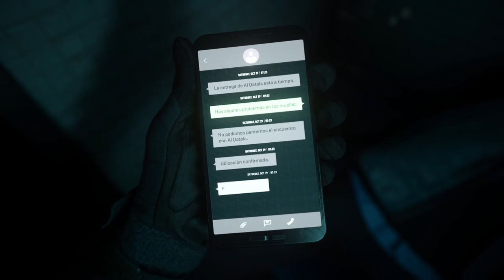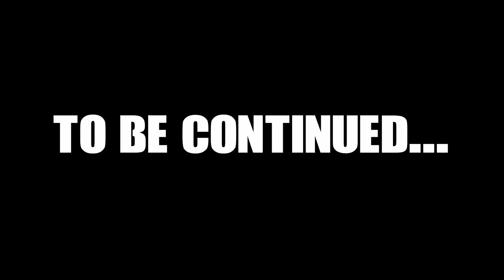Modern Warfare 2 Campaign Playthrough: Episode 2